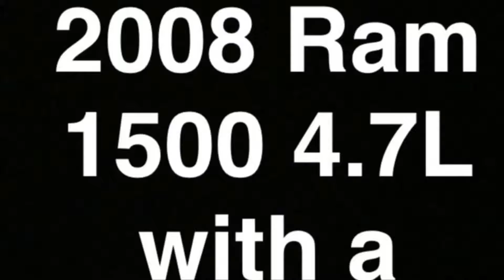2008 Dodge Ram 1500 with magnaflow glass pack and duals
Heres a short video i threw together of my truck and the fantastic noises it makes lmaooo enjoy!